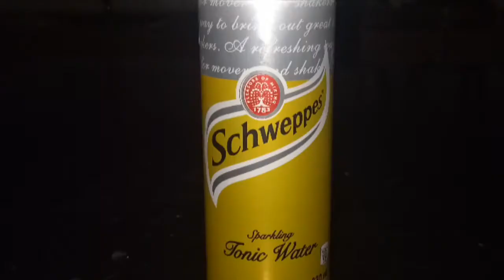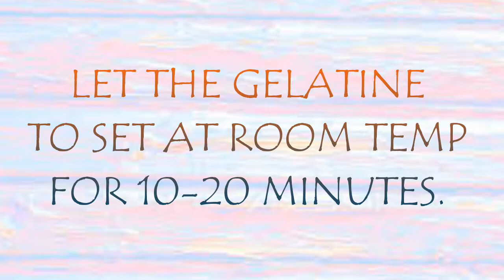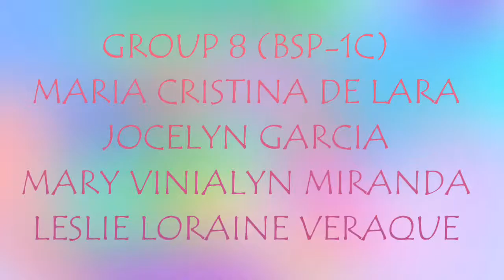Cutting-out Brain Tumors (group 08)